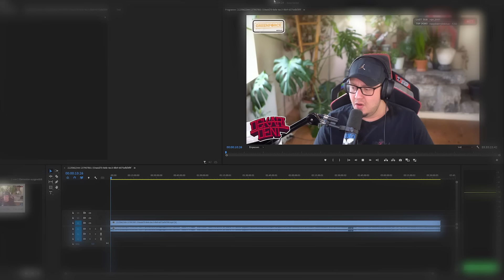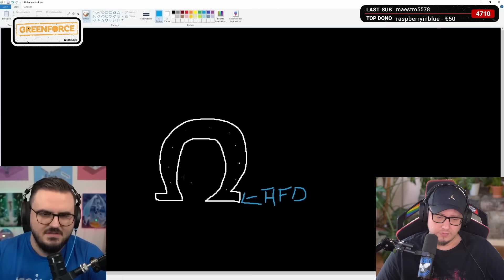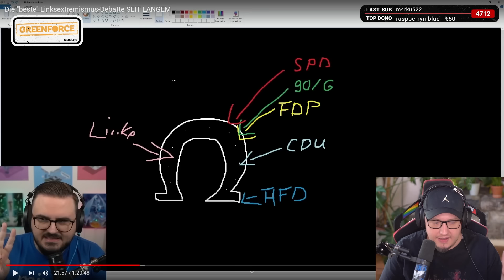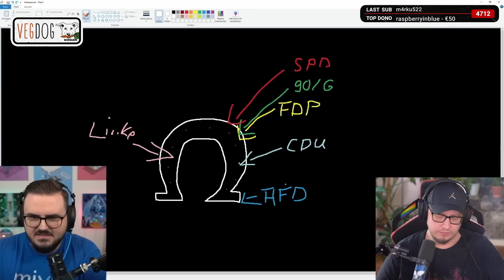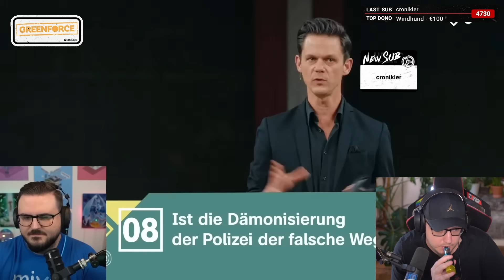Wir müssen über Linksextremismus reden... | Karl reagiert auf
GREENFORCE!

Cutter:
Lukas